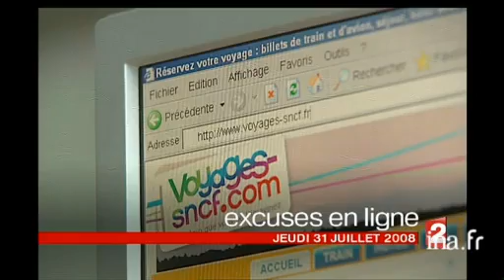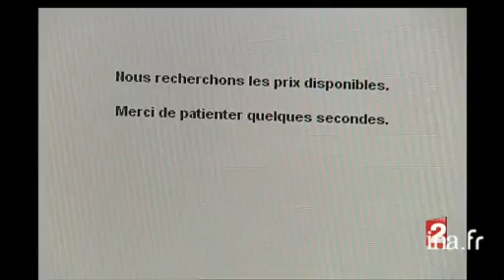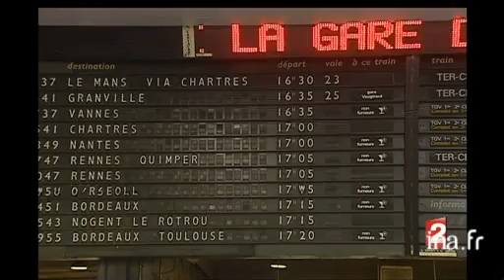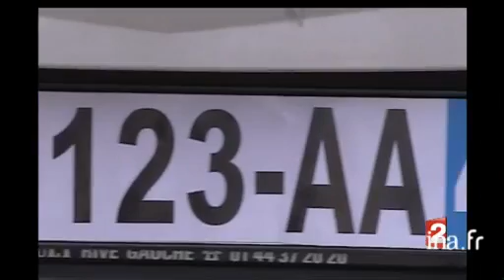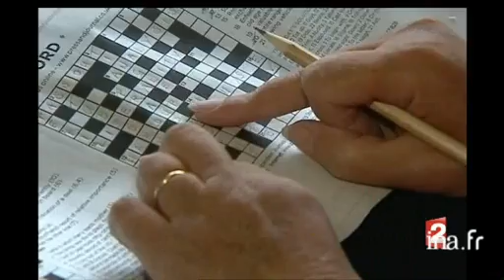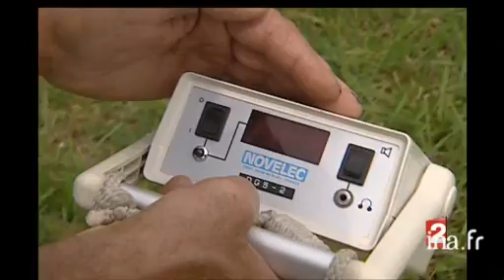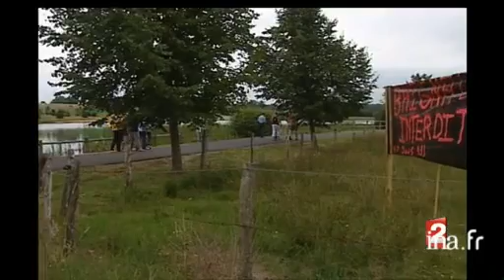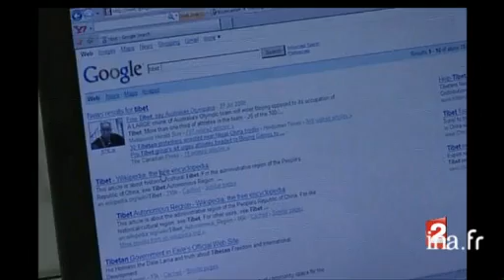20 heures : [émission du 31 Juillet 2008]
31 juillet 2008
1. [Plateau début]à 20:00:58:10 - 00:01:27:002. [Tests ADN dans le cadre de l'enquête dans l'Ain sur le meurtre d'un enfant]à 20:01:00:10 - 00:01:24:00Reportage. Trois jours après le meurtre du petit Valentin dans l'Ain, l'enquête s'est accélérée avec une série de perquisitions près de la scène du crime. Les tests ADN effectués sur les traces de sang relevées dans le village correspondent à une [...]3. [Plateau lancement : déclaration de la mère de Valentin]à 20:02:22:00 - 00:00:16:004. [Déclaration de la mère de Valentin]à 20:02:37:10 - 00:00:57:00Déclaration de la mère de Valentin, qui a démenti certaines allégations lui prêtant une liaison et sur les rumeurs de sa séparation maritale.5. [Plateau duplex : Benoit Gadrey à Porcieu-Amblagnieu]à 20:03:40:10 - 00:01:23:00Françoise LABORDE interview Benoît GADREY au sujet des dernières évolutions de l'enquête sur le meurtre du petit Valentin, de l'état des parents après avoir été innocentés, et de la perquisition de l'appartement de deux jeunes hommes suspectés.6. [Plateau brève : nouveau rapport d'enquête sur le naufrage du Bugaled Breizh]à 20:05:06:10 - 00:00:29:00Brève en images. Les deux juges d'instruction chargés de l'enquête sur le naufrage du "Bugaled Breizh" quittent leurs fonctions, après avoir remis aux familles un nouveau rapport qui conforte l'hypothèse d'un sous- marin nucléaire d'attaque ayant [...]7. [L'orphelinat des horreurs]à 20:05:57:10 - 00:01:54:00Reportage. Dans l'île anglo- normande de Jersey, les policiers enquêtent sur ce qu'il s'est passé au cours des années soixante dans un ancien pensionnat, surnommé l''orphelinat des horreurs'. Ils ont trouver les restes d'au moins cinq enfants, [...]8. [Plateau lancement : début du procès de Radovan Karadzic]à 20:07:50:10 - 00:00:16:009. [Début du procès de Radovan Karadzic]à 20:08:11:00 - 00:01:47:00Reportage. Le procès de Radovan Karadzic a débuté à La Haye.  Le juge a délivré les 11 chefs d'inculpations de génocides, crimes contre l'humanité et crimes de guerre. L'accusé a affirmé aujourd'hui que, lors des accords de Dayton sur la fin de la [...]10. [Plateau lancement : accident technique du site Internet de la SNCF]à 20:09:55:10 - 00:00:25:0011. [Accident technique du site Internet de la SNCF]à 20:10:18:10 - 00:01:13:00Reportage. Le site Internet de la SNCF a connu une panne technique durant deux jours, empêchant les réservations. Très consulté, ce site permet aux voyageurs d'acheter des billets a prix réduits. Commentaire sur des images d'illustration et des [...]12. [Plateau brève : Météo / carte vigilance orages]à 20:11:33:10 - 00:00:16:00Brève sans images. Nouveaux risques d'orages dans le Nord- Est et dans le Centre de la France. 15 départements ont été placés en vigilance "orange". Les fortes chaleurs pourraient se transformer en rafales de vent accompagnées de foudre et de grêle.13. [Plateau brève : Bison Futé / prévisions départs]à 20:11:50:00 - 00:00:14:00Brève sans images. Vendredi est classé "rouge" pour les départs.. samedi est en "noir" dans tous les sens, dimanche "orange" allers et retours.14. [Les députés pour le maintien du numéro départemental sur les plaques minéralogiques]à 20:12:25:10 - 00:01:21:00Reportage. A partir de 2009 les plaques minéralogiques ne mentionneront plus les départements. Plus de 200 élus de tous bords se sont unis pour maintenir le numéro de département, qui représente pour eux un symbole d'identité nationale. [...]15. [Plateau brève : augmentation de la rémunération du Livret A]à 20:13:45:10 - 00:00:14:00Brève sans images. La rémunération du livret-A passera à 4%, contre 3 et demi. De plus, à partir du premier janvier 2009, le livret-A pourra être distribué par toutes les banques. Il y a aujourd'hui 46 millions de titulaires de livret-A.16. [Les campagnes télévisées anti Obama]à 20:16:28:10 - 00:01:26:00Reportage. Aux Etats- Unis, la campagne pour l'élection présidentielle prend un virage plus polémique. Le candidat républicain John McCain, fragilisé par la popularité de son adversaire démocrate, tente de le ridiculiser dans ses dernières campagnes [...]17. [Plateau lancement : nouveau traitement pour la maladie d'Alzheimer]à 20:17:30:00 - 00:00:06:0018. [Nouveau traitement pour la maladie d'Alzheimer]à 20:17:36:00 - 00:02:00:00Reportage. Lors de la conférence internationale consacrée à la maladie d'Alzheimer à Chicago, des médecins britanniques ont présenté les résultats d'un médicament, qui a sensiblement ralenti le déclin des capacités mentales des patients malades. [...]19. [Plateau brève : Israël : la démission du premier Ministre Ehud Olmert]à 20:17:52:00 - 00:00... Abonnez-vous